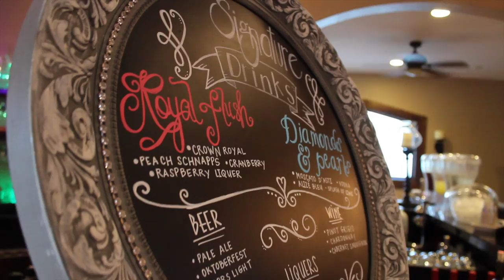Tonette and Dustin's Wedding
Tonette and Dustin's Wedding by Rosanna Hanson Photography. Made by Juliana Hanson